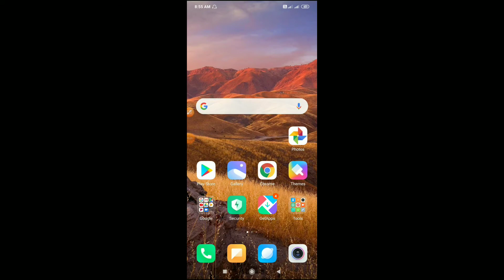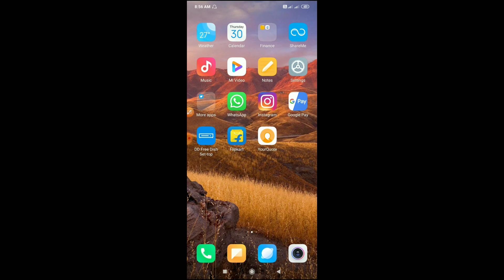Reset Karne ke Baad Contact Number Wapas kaise laye / Delete Number Wapas kaise laye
delete number wapas kaise laye

यहाँ से download करने पर 100 Free एक बार try करो फिर बताना

⭕Camera Tripod

⭕ Tripod for Mobile

⭕Ring Light With Stand

⭕green screen background

⭕Instagram Video  Reels kaise Download Kare

⭕ओरिजनल Vidmate Download कैसे  kare

Hello dosto is video mein main contact number ke liye ek setting karni bataiye hai jisse yadi aapke phone mein sabhi contract number show nahi ho rahe hain kuchh kam show ho rahe hain to khoye hue UN sabhi contact number ko setting ke jariye wapas kaise laen yah bataya to dosto video ko last Tak dekhiaega aur yadi video acchi Lage subscribe jarur kijiega.

recover contacts after factory reset android

Xiaomi mobile me sim contact na dikhe to kya kare

How to display sim contact in Mi radmi mobile
show sim contact
unhind sim contact
sim contact don't show
unhind contact in Mi mobile

Sd card Link Samsung EVO Plus 32 GB MicroSDHC Class 10 95 MB/s  Memory Card

contact number show kaise karen,contact number wapas kaise laen,contact number wapas kaise laen redmi note 7s,contact number wapas kaise laen redmi note 7,sabhi contact number show kaise honge,recurve contact after factory reset Android,technical vishu batar,technology,delete contact wapas kaise laye,deleted contact recover,google contacts,sim card contact